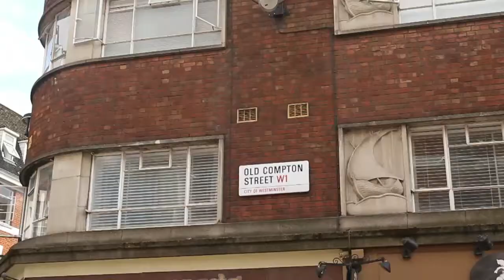Ashley James Fashion Competition| ALCATEL ONETOUCH UK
Ashley James searches for the best dressed individual in the streets of Soho to give them an idol MINI.

Full transcription:

Ashley: Hi, guys, and welcome to our very special Alcatel One Touch Fashion Competition Today I’m going to be going out and finding the best dressed individual - male or female - judged by yours truly, and I’ll give the winner an Alcatel Onetouch idol mini smart phone. So shall we go find the winner? Let’s go!

I am a big fan of the girl sat right behind us. She’s got amazing red hair: I’m a huge fan of anyone with red hair. And she’s wearing, like a really relaxed plaid dress and these like black cutaway boots that are really in right now. So I love her outfit, I can’t fault her, but I think I can find better.

I love what that girls wearing. She’s kind of really incorporated the 90s revival trend right now. So she’s got her denim dungarees on, she’s got some plaid, she’s got really chunky boots – they look like they could be Doc Martens but I didn’t see. So I love what she’s wearing, I can’t fault her. But I still think that we can do better! It’s an Alcatel Onetouch phone we have to get the best.

I love the guy standing behind me’s style. He’s got amazing bleached hair, plain black, he’s looking very cool, eating an ice cream, so he probably feels very cool as well. So, I love what he’s wearing but I still think we can do better.

I think we have found our winner! What’s your name and what do you do for work?

Connie: I’m Connie and I work for a salvage company.

Ashley: You look absolutely incredible, where do you get your inspiration from?

C: um, I don’t know. I guess it’s a bit of everything. Um, I do like vintage, obviously - but anything a bit different.

A: So do you look up to any particular celebrities for fashion inspiration?

C: No, to be honest. Not really. I just go with what I like and what is there.

 My shirt actually my sister bought me for Christmas a couple of years ago, I think it’s from Warehouse. The trousers from a charity shop, and so is the bag. My glasses were from eBay actually.

A: So would you say that you don’t just stick to high street.

C: No not really, most of the stuff I get is charity shops or eBay.

A: As I said, you are our best-dressed person that we found today. So I want to present you with an Alcatel Onetouch Idol mini smartphone. So that is yours and well done for being – looking so fabulous!

C: Thank you very much.

A: So, she was our winner and she seemed so happy but I absolutely loved her head to toe vintage style. Mwah!